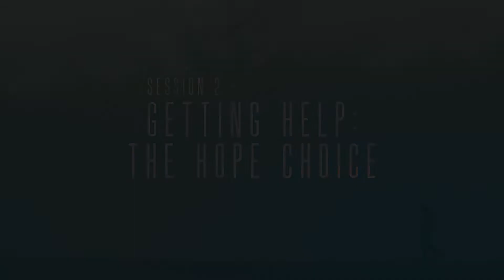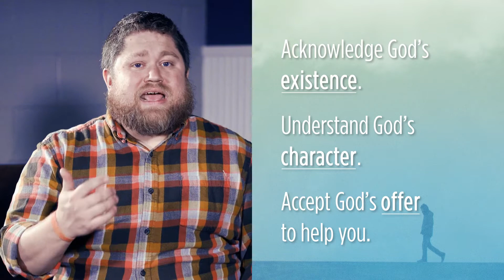Blessed Life - Week 2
WEEK 2: GETTING HELP - THE HOPE CHOICE

I EARNESTLY BELIEVE THAT GOD EXISTS, THAT I MATTER TO HIM, AND THAT HE HAS THE POWER TO HELP ME RECOVER.